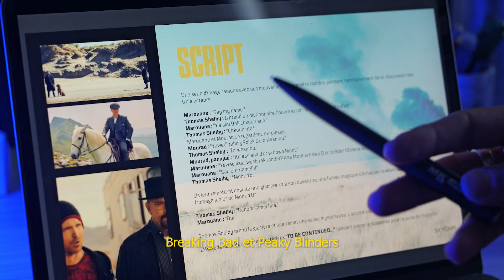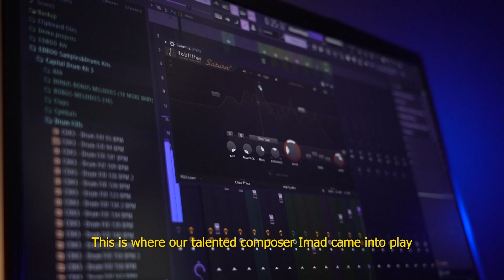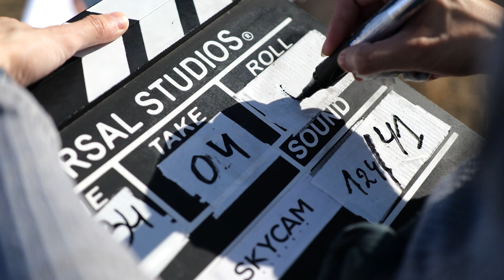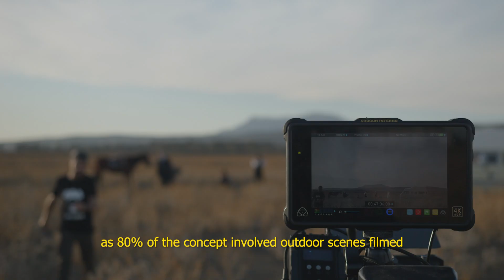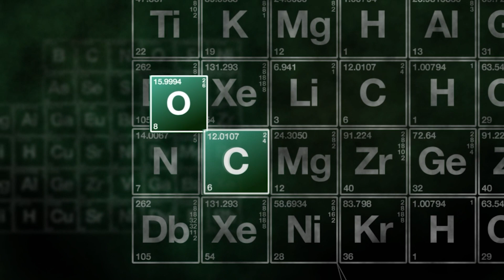Mont D'or Lets Cook (Breaking Bad Parody) - Making of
behind the scenes of Lets cook breaking bad parody with mourad oudia and merouan guerouabi